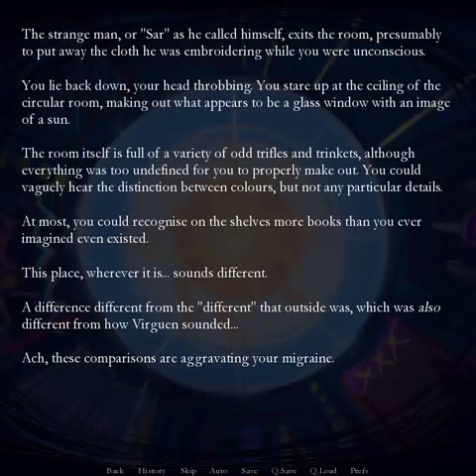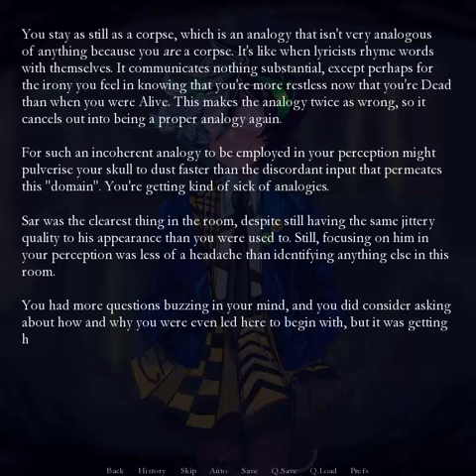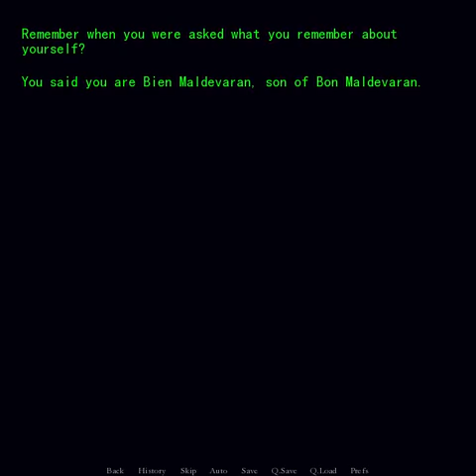Good (I1-5 Visual Novel Playthrough) [BreadAVOTA]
Intermission 1 - Part 5 of "Bread, and all variations of the aforementioned"

The original is a visual novel. This is a video of the playthrough for people who cannot/do not want to download the VN. It is complete except for one secret downloadable comic that cannot be implemented in video format.

NOTE: This is NOT a standalone story. It is a specific chapter in BreadAVOTA and has a set narrative [ ie no choices or branching endings ]. The story here does not make sense without the context of the preceding chapters.

Art, story, characters and music by rolypolyphonic. Made using Ren'Py.

This is a first attempt at a visual novel, so forgive the simplicity. Made in about two days.